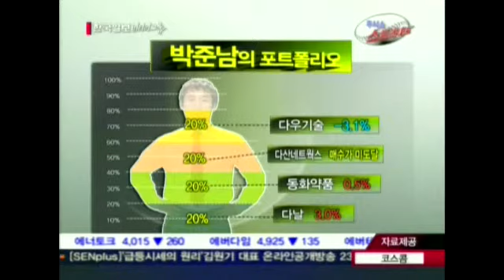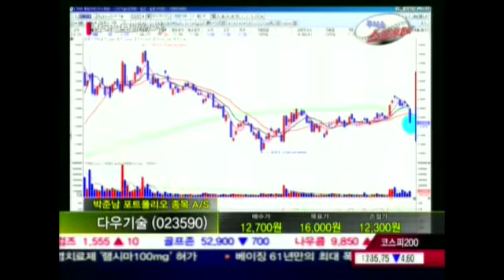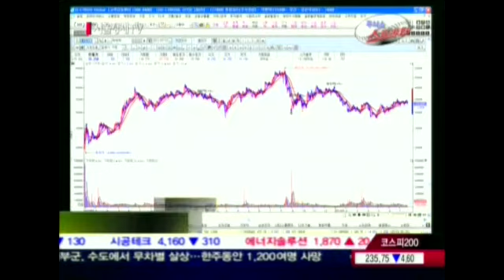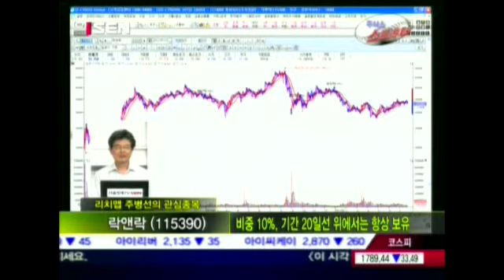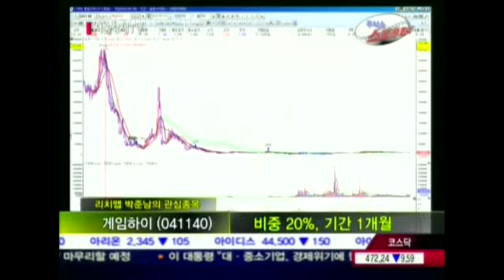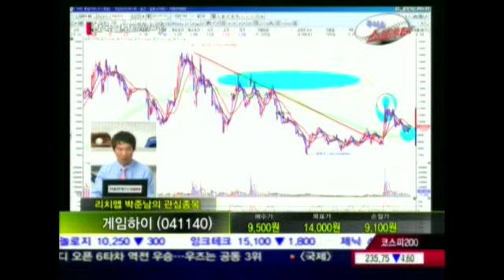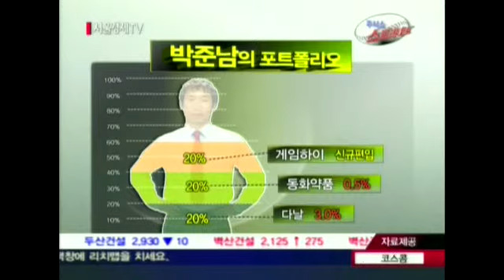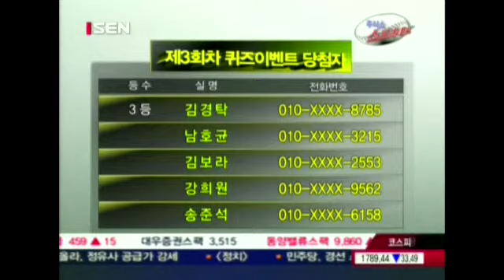20120723_주식쇼 스트라이크_76회_1부_1인자를 찾아라